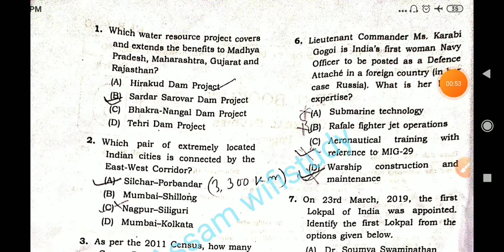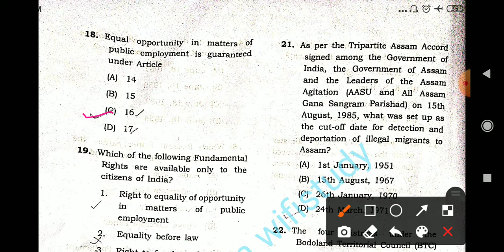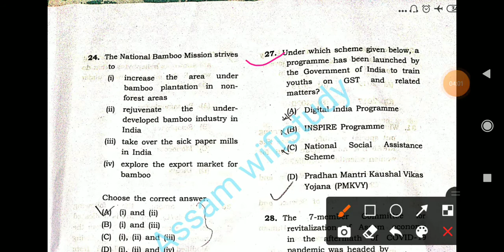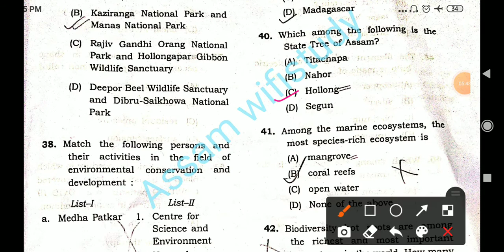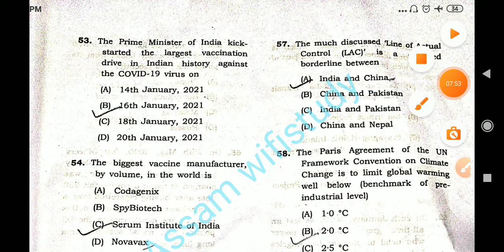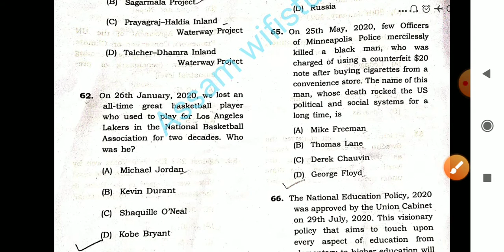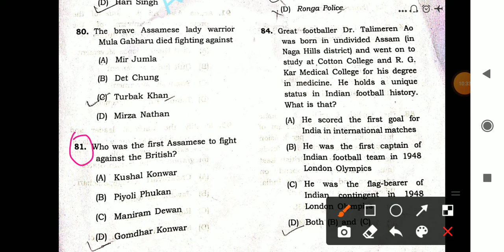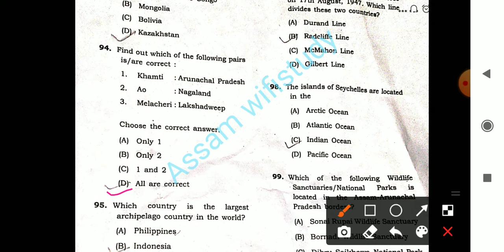APSC ANSWER KEY GS- PAPER -1 SERIES- D॥